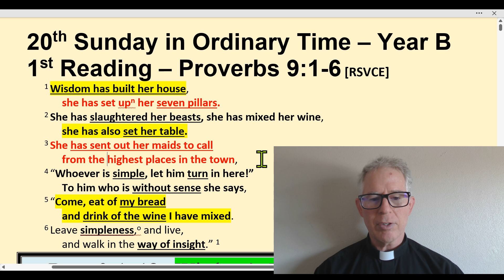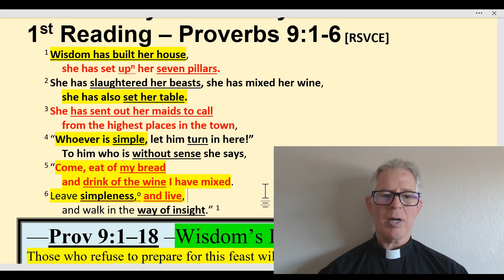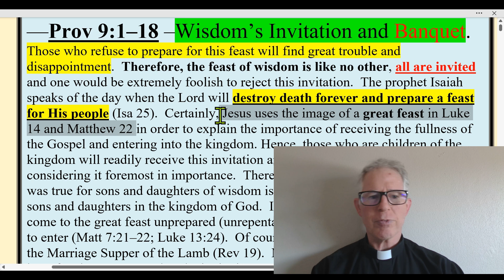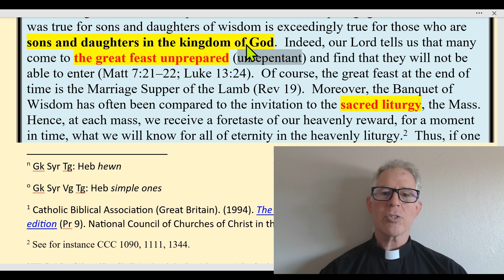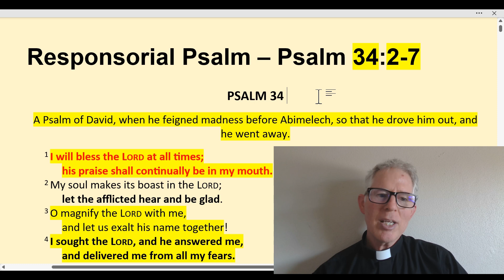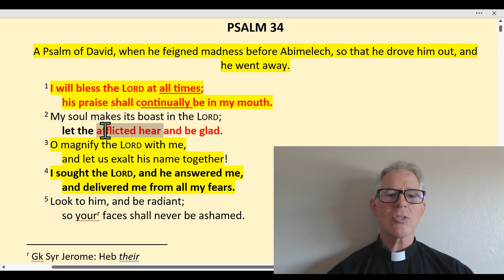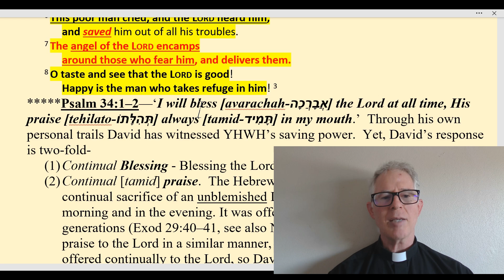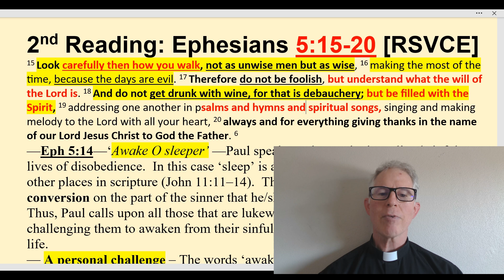20th Sunday of Ordinary Time, Reflection on the Readings for Mass, Year B, Fr. Tim Peters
Sunday Readings for Mass: Catholic Bible Study.